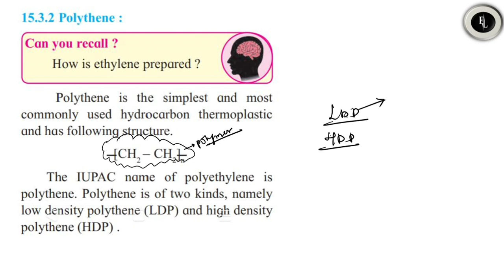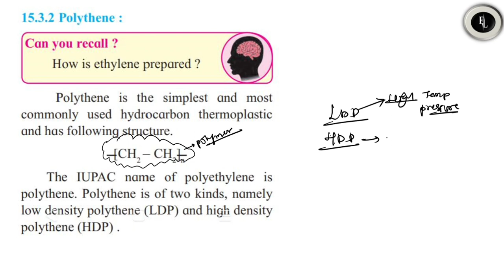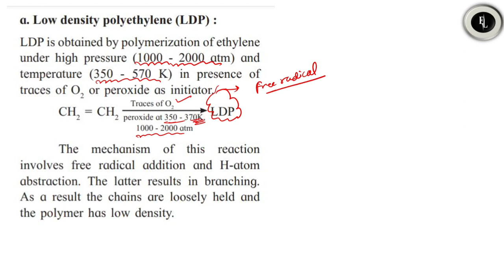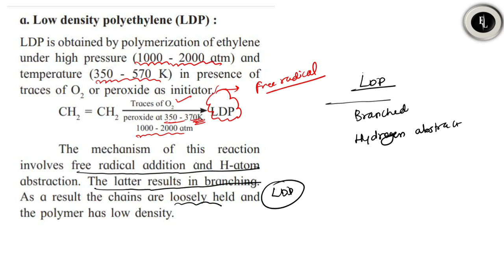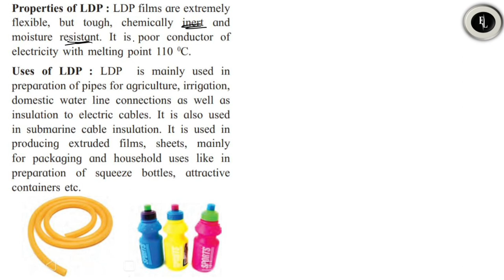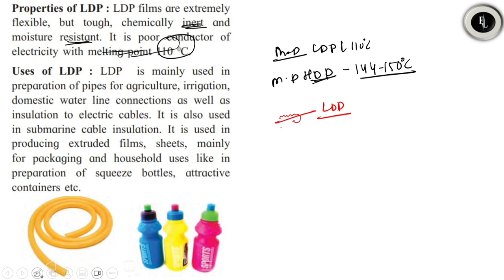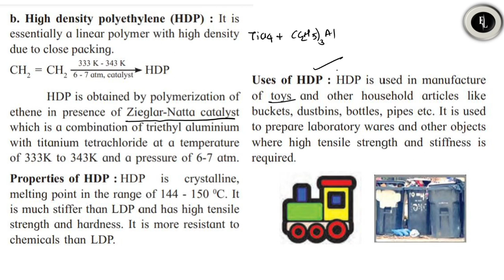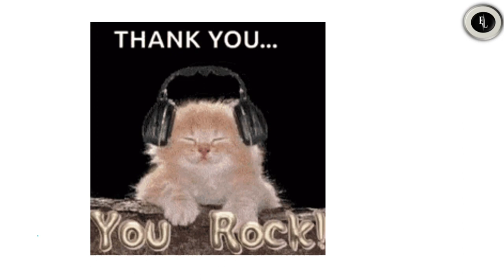polymers|POLYTHENE|Some Important Polymers|12th Chemistry BOARD(NEET-JEE) By Arvind Sir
polymers|POLYTHENE|Some Important Polymers|12th Chemistry BOARD(NEET-JEE)|
Linear polymers
Branched Polymers
TYPES OF POLYTHENE
LOW DENSITY POLYETHYLENE
HIGH DENSITY POLYTHENE
Maharashtra  board By Arvind Sir
Polymers Chemistry
Polymers Tricks
Easy Tricks For Polymer Chemistry
Polymers 12th Maharashtra Board
Maharashtra Board Polymers
Easy way to learn all polymers
Classifications of Polymers
Nomenclature Of Polymers